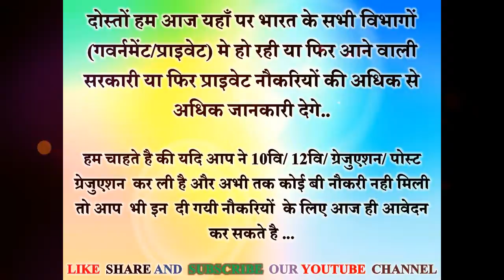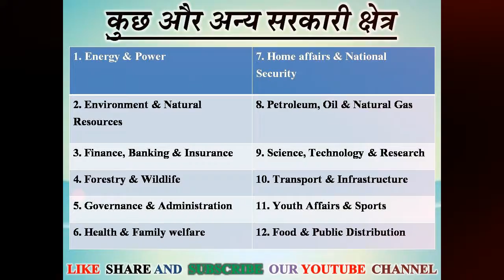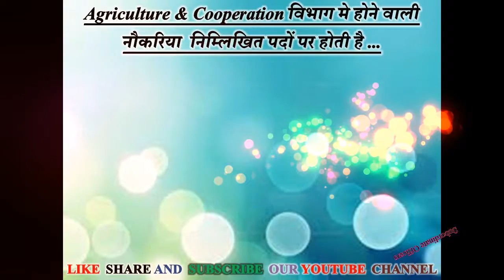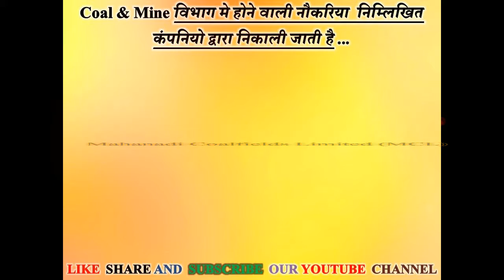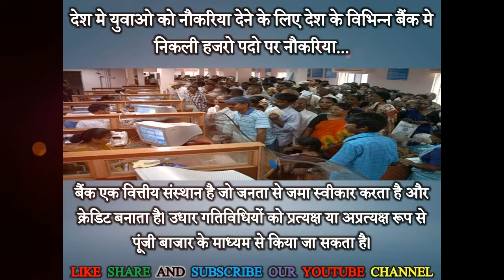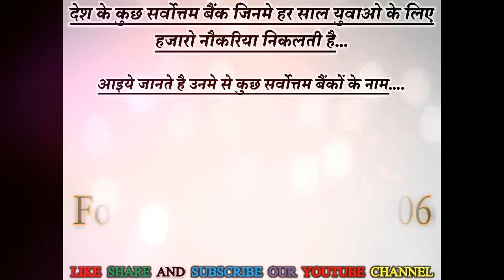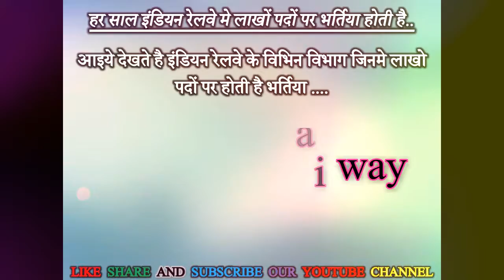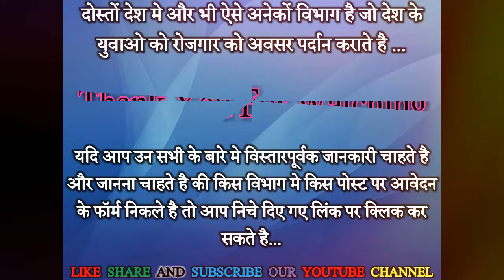पाएं मनपसंद नौकरी आसानी से (Govt / Private Jobs) In India | अच्छे वेतन की नौकरियां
Citizens of India, who are searching for Government/private Sector jobs, can check from here all the latest government openings in different departments.